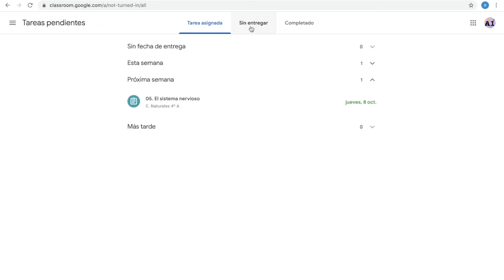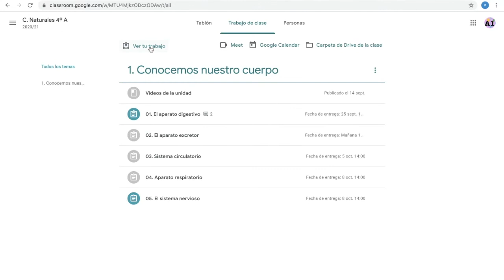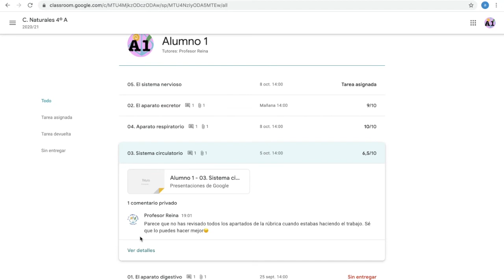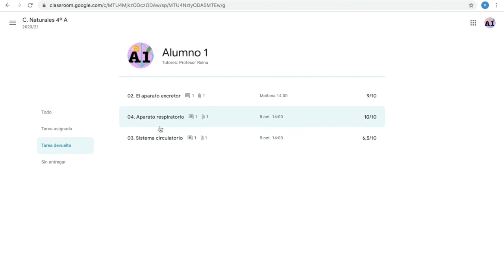06. Google Classroom para alumn@s: tareas pendientes y calificaciones.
Cómo revisar tus tareas pendientes y ver las calificaciones de las tareas.